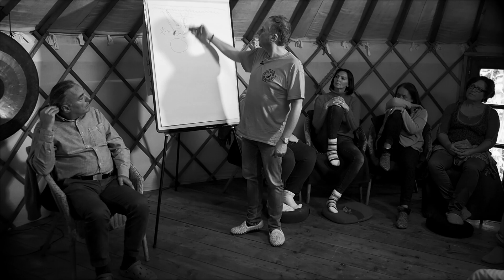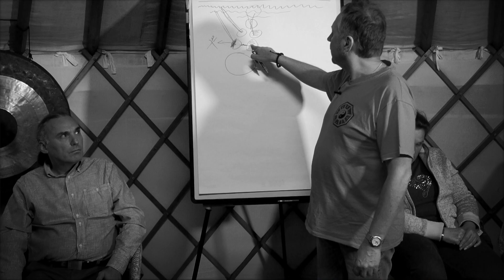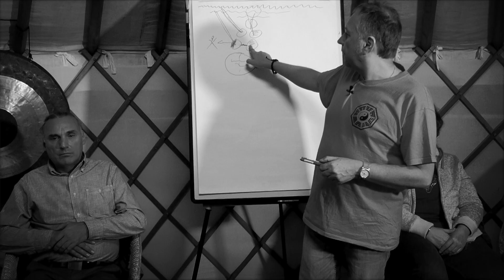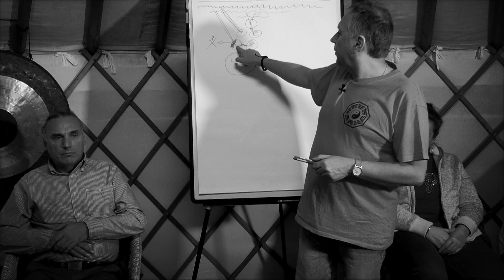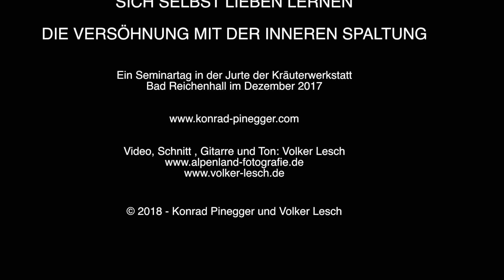Familienaufstellung mit Konrad Pinegger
Mitschnitt eines Seminartages im Dezember 2017 in der Jurte der Kräuterwerkstatt Bad Reichenhall.

Die systemische Arbeit von Konrad Pinegger setzt sich aus vielen philosophischen, therapeutischen und spirituellen Strömungen, aber auch Heilungsansätzen zusammen, die sich gegenseitig durchdringen.

Prägend für ihn waren und sind philosophische Richtungen wie Zen-Buddhismus, christliche Mystik, Hermetik, der „Kurs in Wundern“ sowie Methoden aus Transaktionsanalyse und Gestalttherapie. Desgleichen Systemaufstellung, Medial- und Heilerschulung (nach Dr. Sonnenschmidt, Knauss), „The Work“ (nach Kathie Byron), aber auch Ho`oponopono ….

Dieses Konglomerat von Philosophien und angewandten Methoden verschmilzt in der Aufstellungsarbeit mit den Erkenntnissen, die ihm beim Schreiben seines Buches „Wir sind das, was wir Gott nennen“ eröffnet wurden.

Konrad Pinegger erlebt sich dabei nicht mehr selbst als Handelnden, sondern als Werkzeug und Kanal einer höheren Heilenergie anderen zu dienen.

Jeder Mensch bringt „Aufgaben“ mit, die in seinem Leben nach Erfüllung verlangen. Bisweilen gleiten uns diese manchmal aus den Augen, was zu Stagnationen im Umsetzen dieser Aufgaben führt. Wir verlieren die Gabe, zwischen „eigenem“ und „fremdem“ Raum zu unterscheiden. Am Ende führt uns dieser Konflikt zu Symptomen auf körperlicher, psychischer oder sozialer Ebene.

Lebensaufgaben haben immer etwas damit zu tun, sich Versöhnungen zu öffnen. Sich selbst, die Welt anzunehmen und keine gedanklichen Blockaden aus Urteilen zu errichten. Oft ist erst nach der Annahme eines bestimmten Umstandes, sei es eine schwere Krankheit oder irgendeine Schwierigkeit, eine Veränderung möglich.

In der Arbeit von Konrad Pinegger wird sowohl durch einen Bewußtwerdungs- als auch durch einen energetischen Prozess die Lösung von Blockaden in der Umsetzung der Lebens-aufgaben bewirkt. Voraussetzung dafür ist lediglich die Bereitschaft, auf seinem persönlichen Entwicklungsweg weiterzugehen.